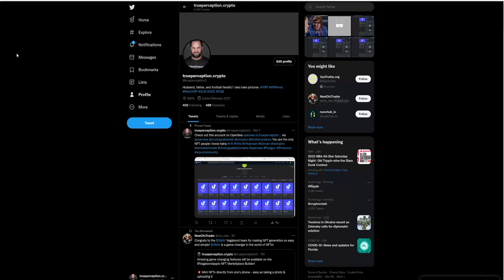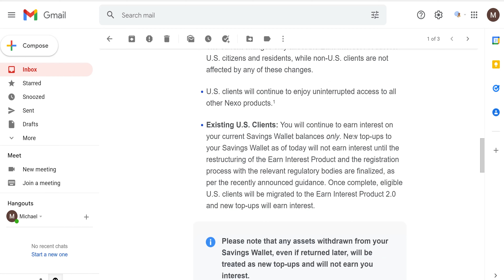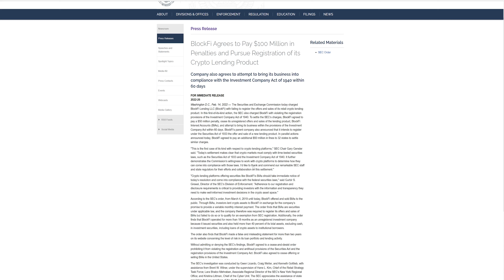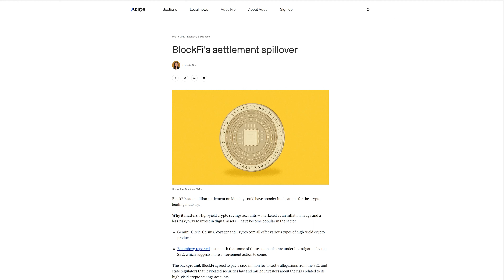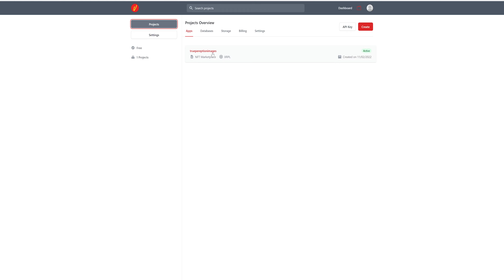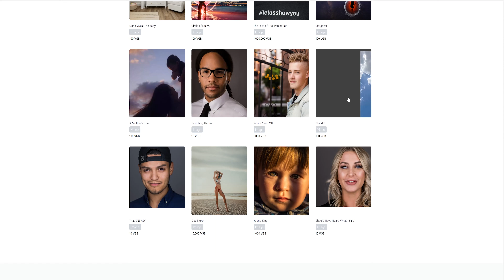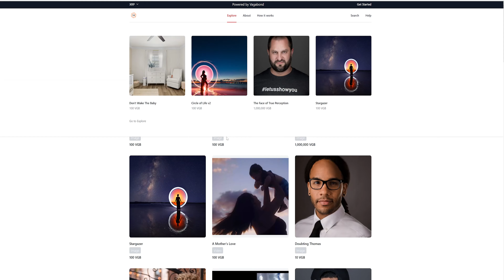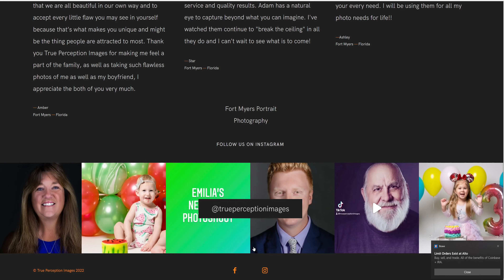SEC Wants DeFi, NEXO Halts Services After BlockFi Settles Its Lending Service As Security. VAGABOND!